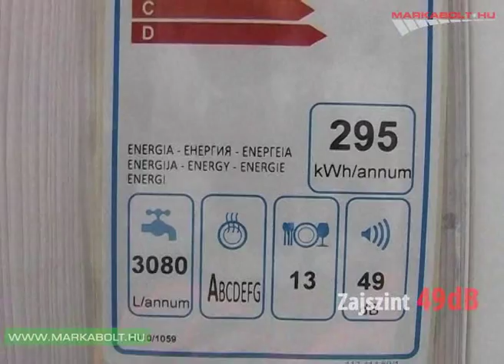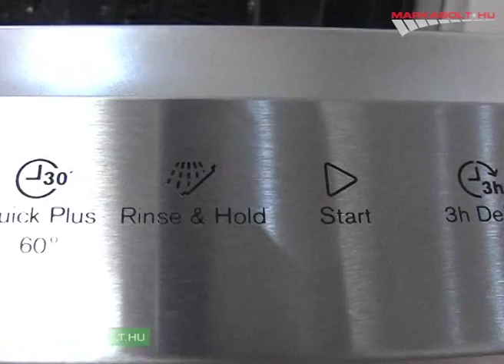Electrolux ESI5201LOX beépíthető mosogatógép Márkabolt